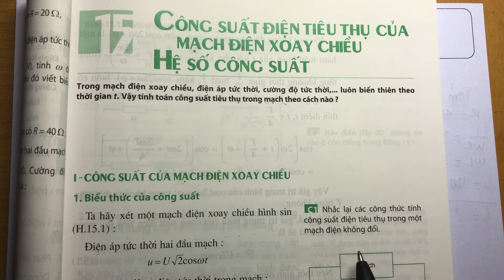Trả lời câu hỏi C1 trang 81 SGK Vật Lí 12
Trả lời câu C1 trang 81 SGK Vật lý 12 với lời giải chi tiết, ngắn gọn nhất sẽ giúp các em nắm bắt các kiến thức cơ bản và nâng cao một cách nhanh nhất
Nhắc lại các công thức tính công suất điện tiêu thụ trong một mạch điện không đổi. .